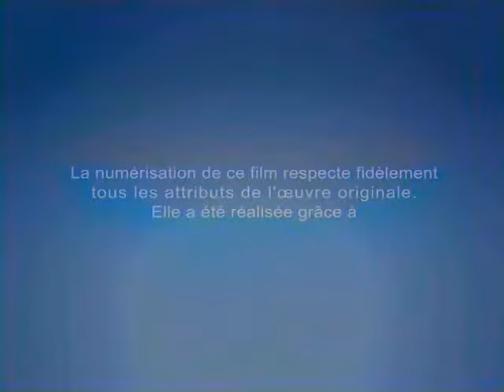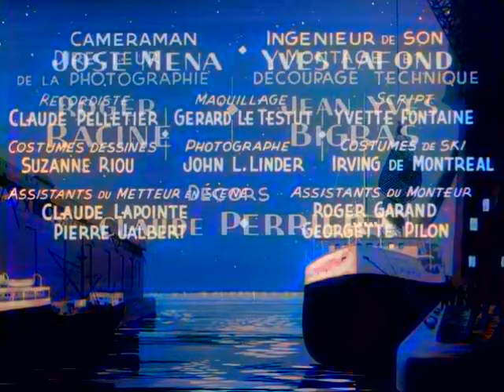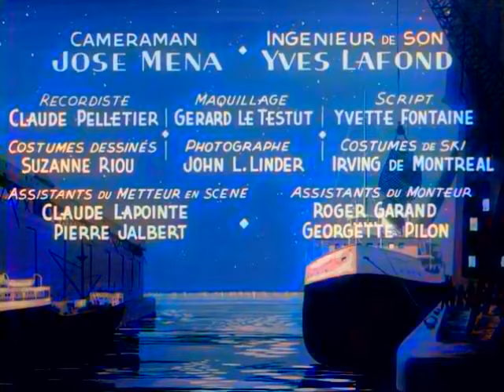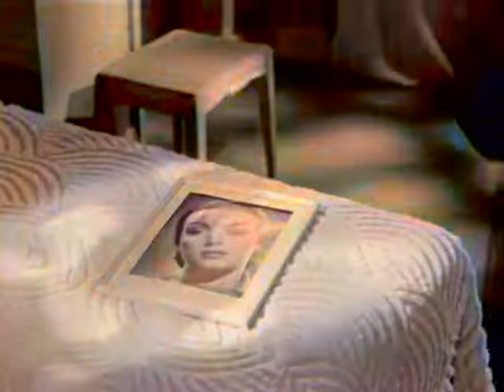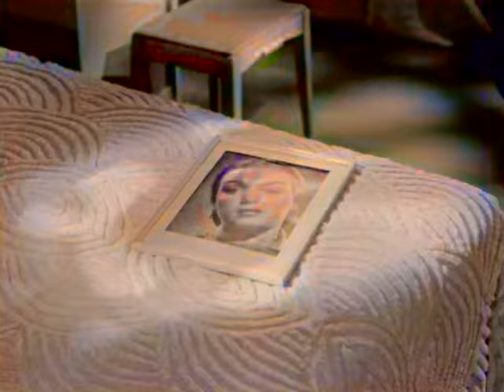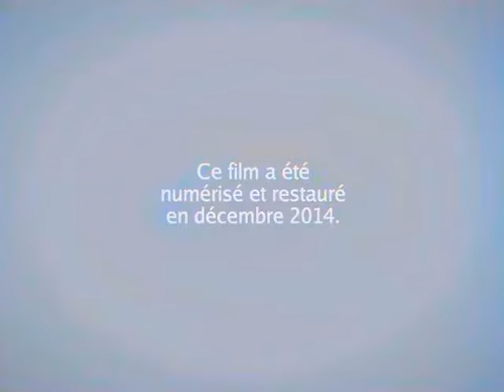les lumieres de ma ville colorisé 1950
colorisé. avec Guy Maufette